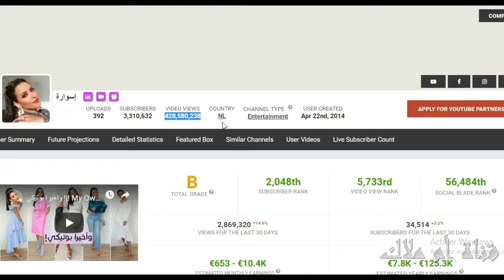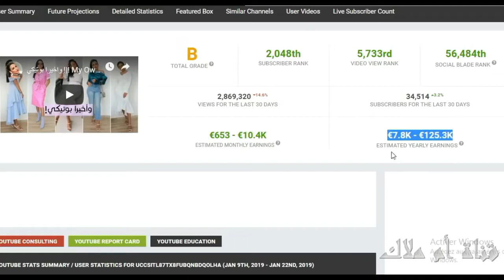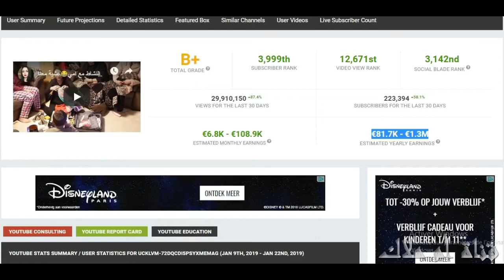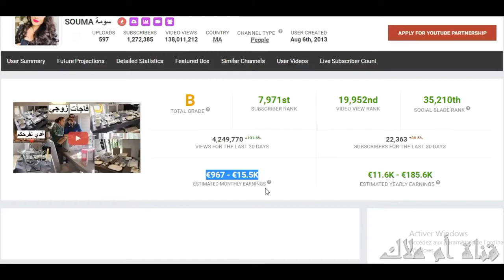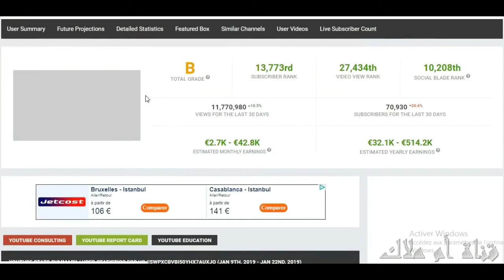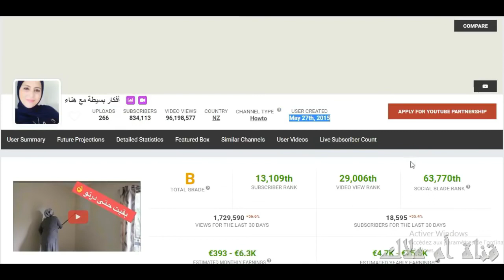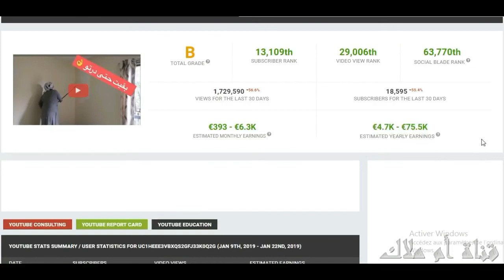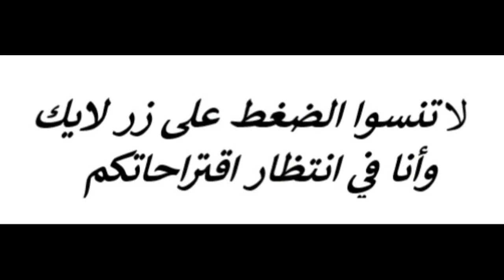كم يربح أهم اليوتوبورز بالدلائل لن تصدق الارقام الخيالية